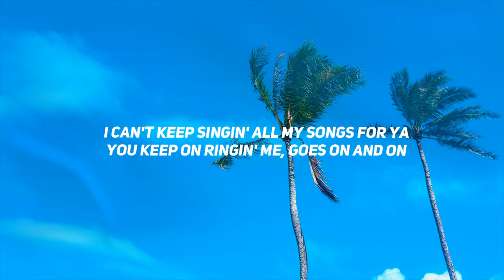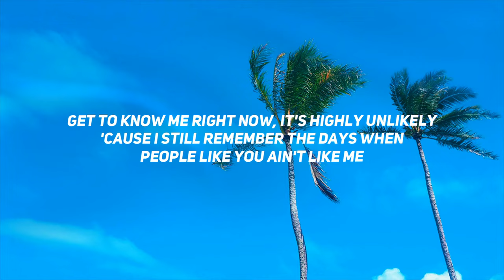24kGoldn - Coco (Clean - Lyrics) ft. DaBaby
24kGoldn - Coco (Clean + Lyrics) ft. DaBaby